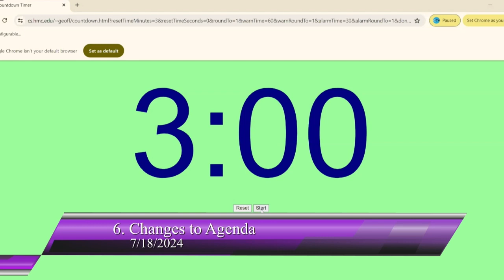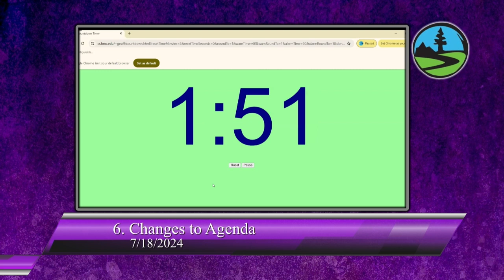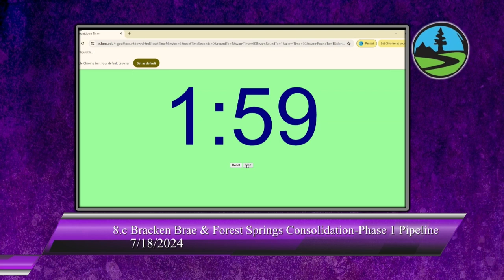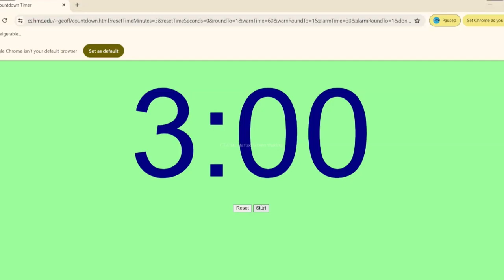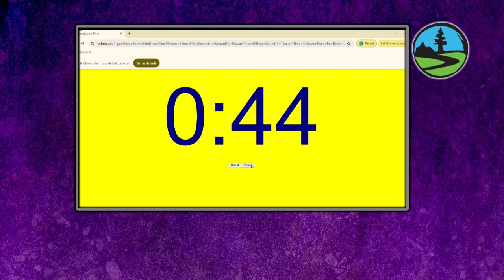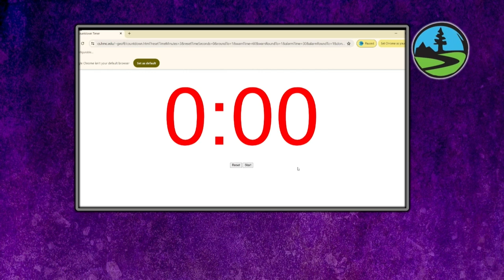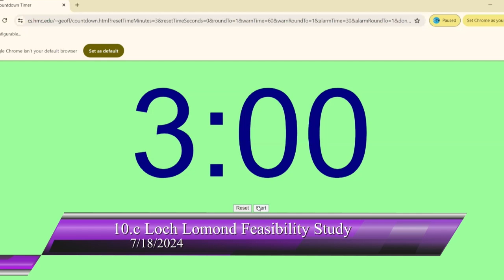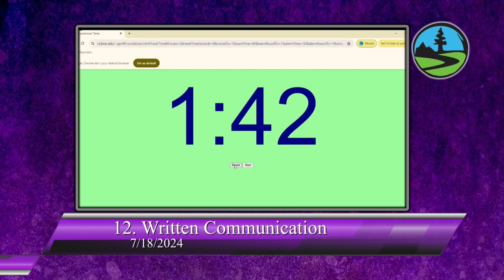San Lorenzo Valley Water District 07/18/2024